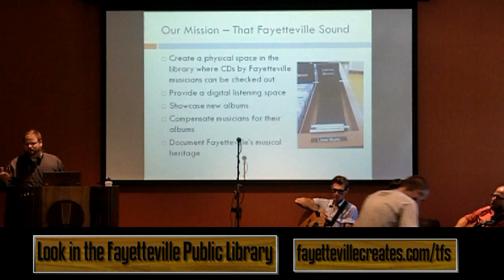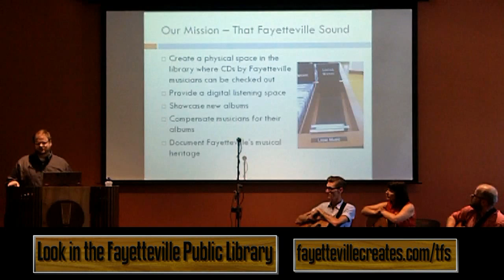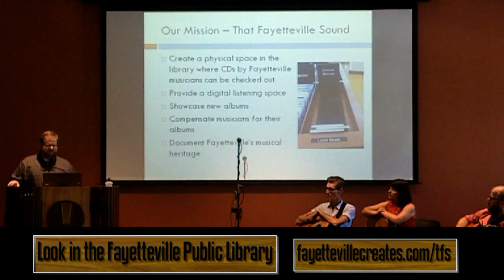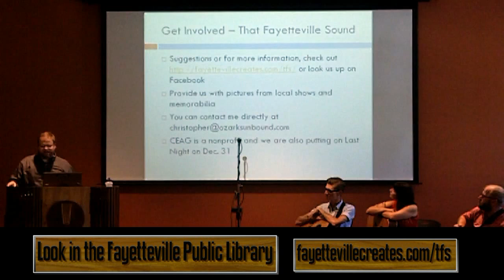What is "That Fayetteville Sound"? CSpencer of CEAG introduces local music CDs at public library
Introduction to "That Fayetteville Sound" project, putting local music CD collection in FPL Fayetteville Public Library, Arkansas. Christopher Spencer of Creative Economy Action Group CEAG introduces the nonprofit mission and platform of That Fayetteville Sound, during Fayetteville Roots Festival 2011, Sunday August 28.

Video by D.Gold, Honest Tunes, Kodak zi8 with tripod, Pinnacle Studio Ultimate video editor.

Find the CD's in a local music bin at the public library!

Accompanied by Bryan Hembree (3 Penny Acre), Shannon Wurst, Adam Cox (Cletus Got Shot).

file name:

RootsFest2011-That-Fayetteville-Sound-library-Cspencer-CEAG-intro-HD720p.mp4